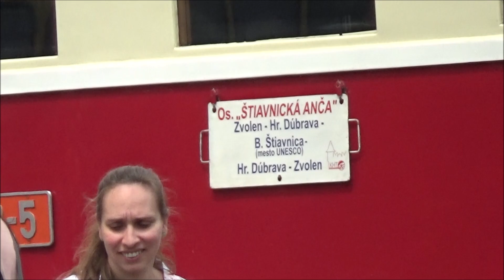Nech to para tlači. 150 rokov železnice Zvolen - Banská Bystrica.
V tomto roku si železničná trať Zvolen – Banská Bystrica pripomína 150. výročie uvedenia do prevádzky. V sobotu 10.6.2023 sa vo Zvolene uskutočnili oslavy tohto výročia. Medzi stanicami Zvolen a Banská Bystrica premávali historické vlaky ťahané parnými rušňami. Vo zvolenskom depe sa konala statická výstava historickej železničnej techniky.